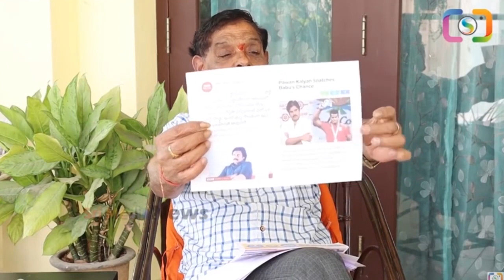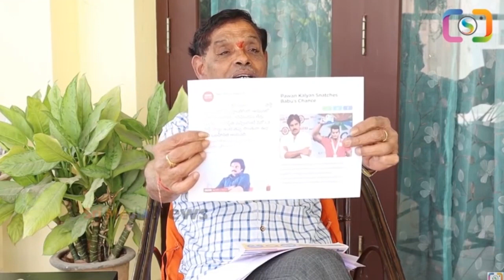పవన్ కళ్యాణ్ చేసిన దారుణమైన మోసాన్ని సాక్ష్యాలతో బయటపెట్టిన తిప్పరాజు | Tipparaju | Pawan Kalyan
WATCH : పవన్ కళ్యాణ్ చేసిన దారుణమైన మోసాన్ని సాక్ష్యాలతో బయటపెట్టిన తిప్పరాజు | Tipparaju | Pawan Kalyan